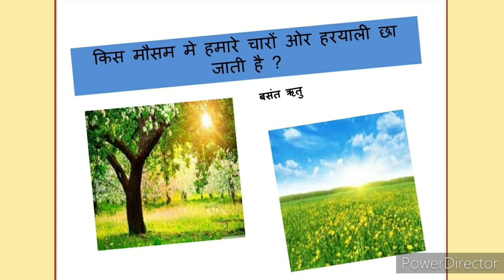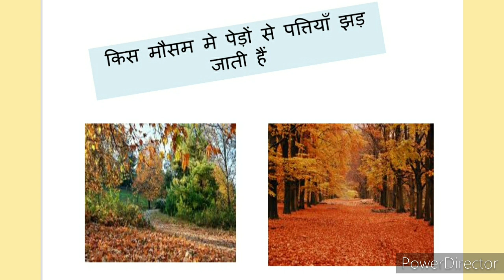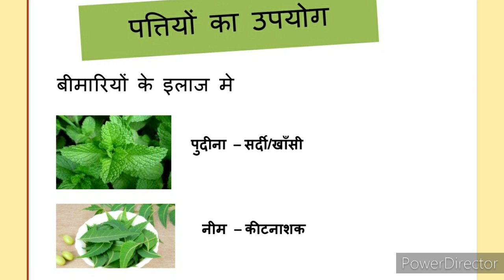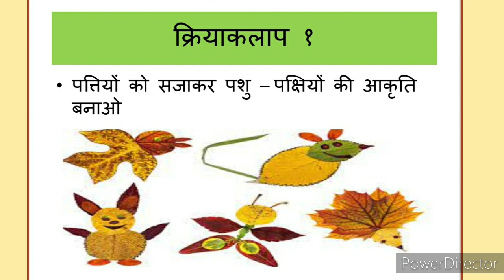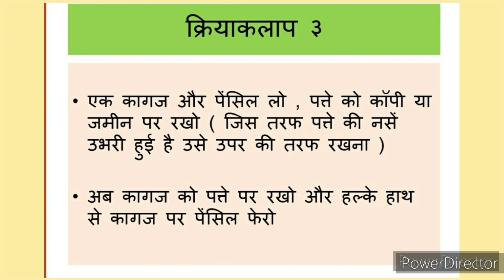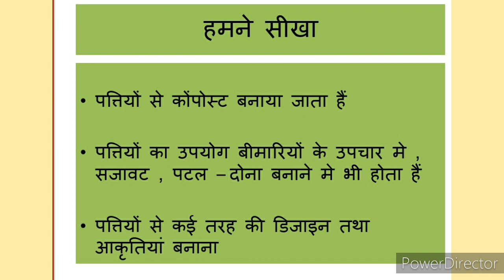EVS कक्षा lll पाठ 2 हरी भरी दुनिया (भाग 2)